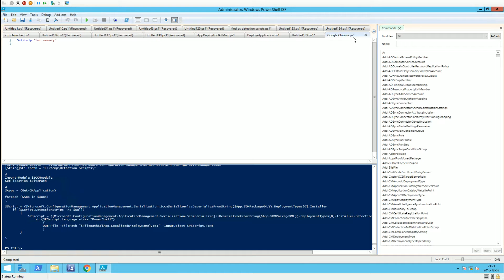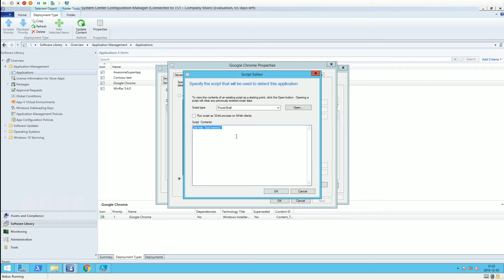Use powershell to get detection script from applications in SCCM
In this video i show of how the powershell script i created to be able to output detection scripts from SCCM. Original blog post here